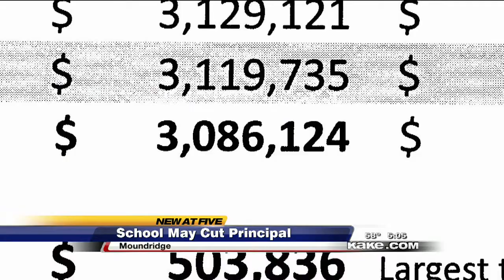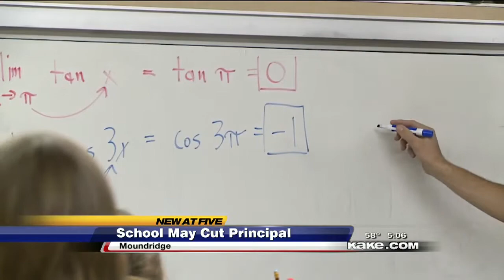Moundridge school may cut principal's job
KAKE News at Five - Friday, February 13, 2015